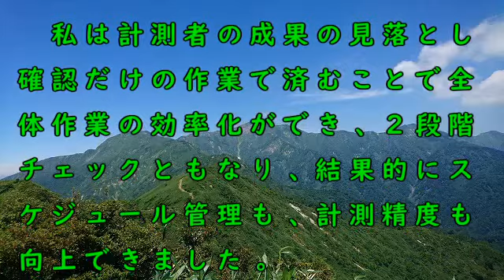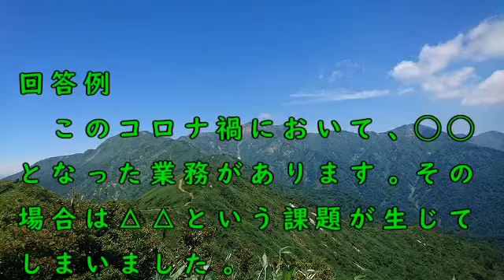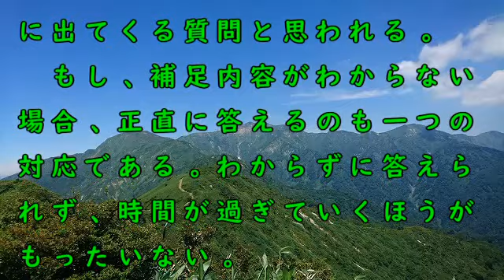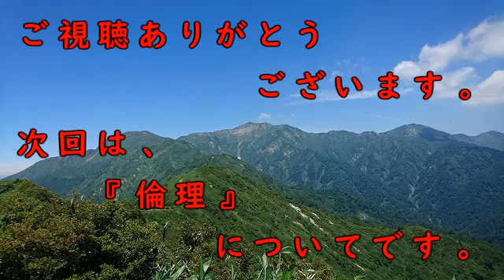技術士二次試験（環境部門）口頭試験対策 02「資質について」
技術士二次試験（環境部門）の口頭試験の回答例です。
テーマ「資質について」
リーダーシップやマネジメント、コミュニケーションについての質問と回答です。

19問の質問を想定して、回答例を作成しています。